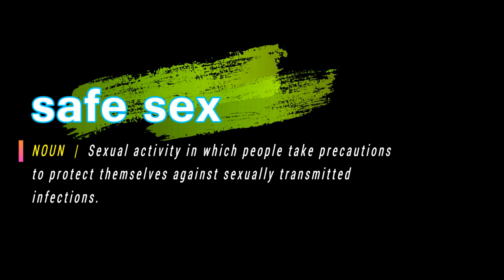How To Pronounce Safe Sex | Definition and Example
How To Pronounce / How To Say  Safe Sex
Defined

Vocabulary Builder
English grammar

1000 Most Common English Words, Most Used Words